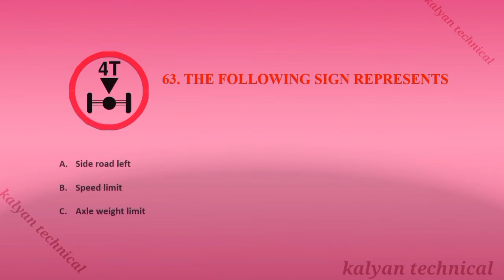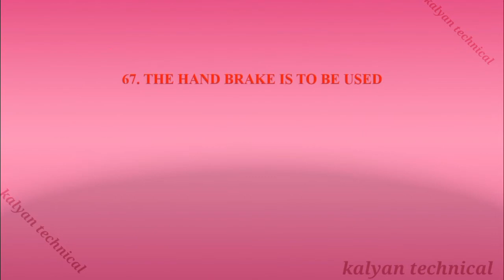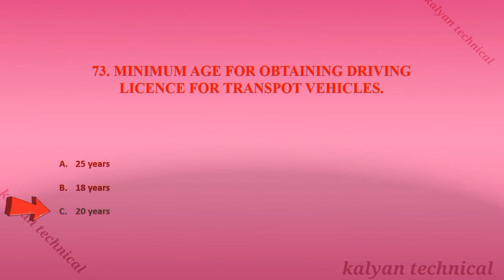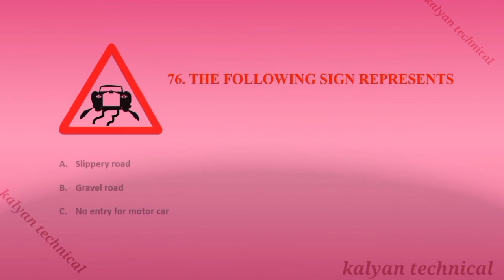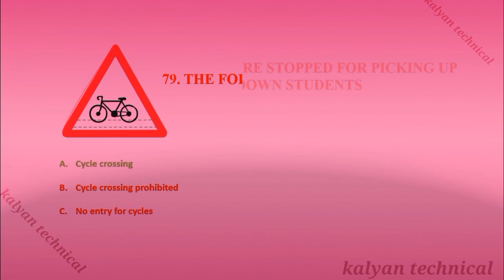Learning License Test Questions Answers /लर्निंग लाइसेंस टेस्ट प्रश्न उत्तर/(prat -4)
Hello Dosto Aaji video tut dekham learnar licence questions answers
 Learning License Test Questions Answers
 Assamese LLR Test
 All Traffic Signs
 RTO Exam

driving Licence Test Rules
Driving Licence Test exam
Driving Licence Test symbol
Driving symbol exam
Assam driving Licence Test symbol
Latest Assamese Video
Latest Assamese Information
Latest  Assamese news
Assamese Video
Video in Assamese
Bus driving rules
Bike driving rules
Car driving rules
Symbol for exam
Transport symbol
How to drive a car in Assamese
How to drive a bus in Assamese
How to ride in driving Licence Test
What is driving Licence Test
What is the symbol in driving Licence Test
How to answer in driving Licence Test
What is the symbol means of DL test
DL symbol
DL test
DL symbol
Assamese Information about driving Licence Test
Assamese Video for driving Licence Test
Assamese Video about DL symbol
Assamese Video for all Assam driver
How to learn car driving in Assamese
How to learn a bike driving in Assam
Traffic rules in Assamese
Traffic rules video
Traffic signal in Assamese
Learn traffic signal in Assamese
Assamese traffic signal
Assam symbol for driving Licence Test
Assam exam questions for all learner
Must watch before drive a car
Assamese Information about driving Licence
Learn driving easily
How to pass driving Licence Test
How to pass driving test
What are the questions in driving Licence Test exam
Important Questions for driving Licence Test
How to prepare for driving Licence exam
Learn about driving Licence examples

           🇮🇳🇮🇳🇮🇳Jai🇮🇳Hind🇮🇳🇮🇳🇮🇳